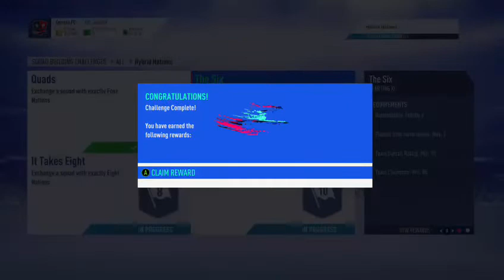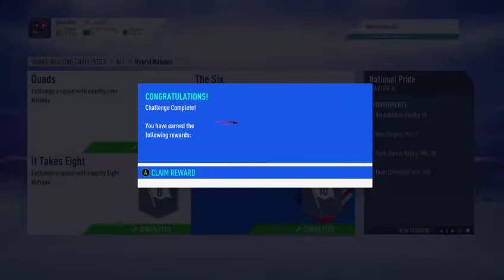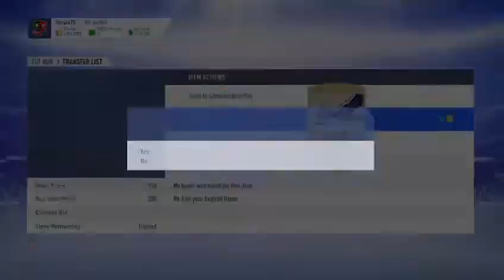FIFA 19 - Az Advanced SBC módszer #28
FIFA 19, SBC-k, csapatbemutatók, tutorial & help videók,
online season/draft/weekend league gameplay videók.